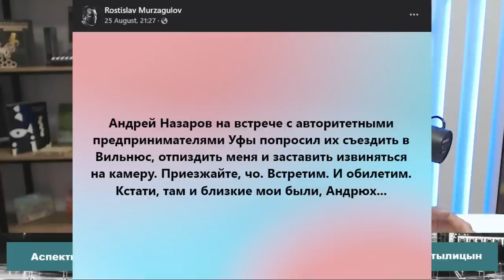"Фактор Мурзагулова". Андрей Потылицын в программе "Аспекты Мнений". 03.09.22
"Как вы считаете, фактор Мурзагулова может повлиять на расклад сил?"